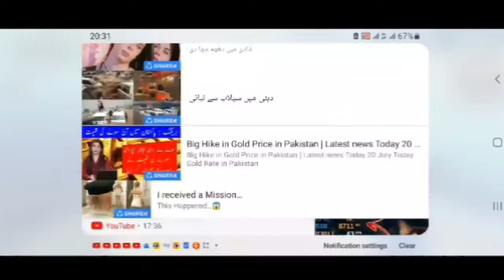New Gta clone for android | Gta clone mobile